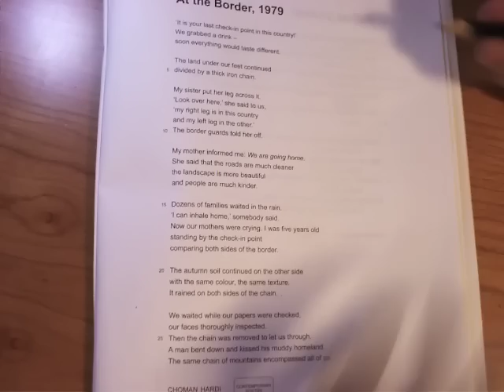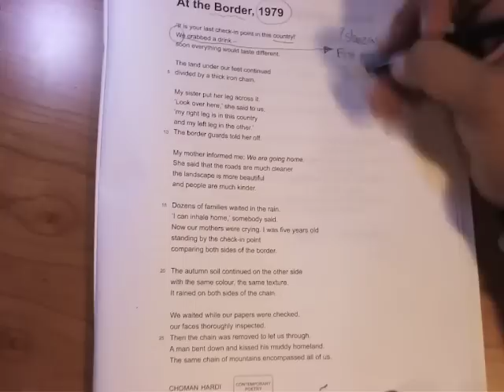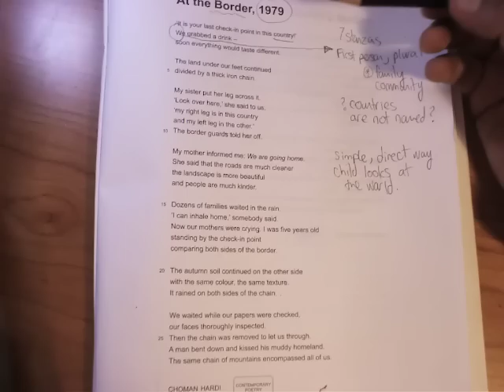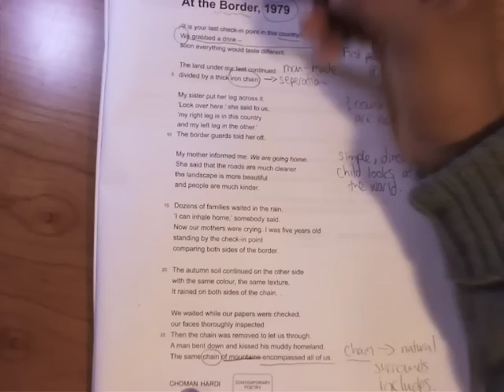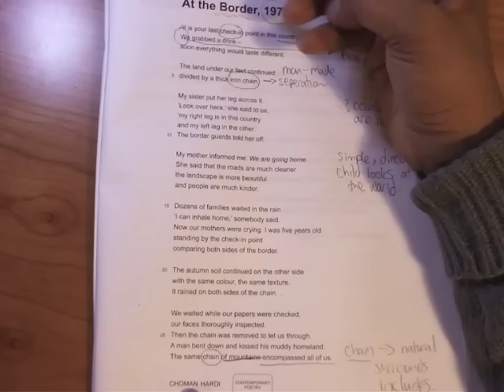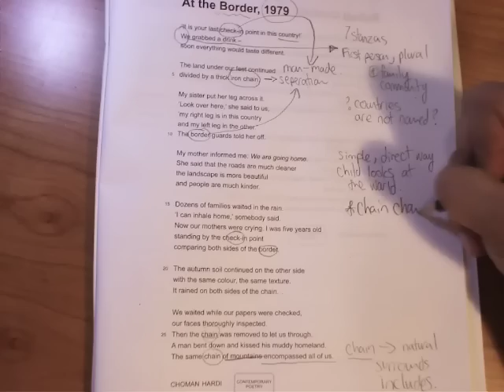Discussion of the structure of At the Border, 1979